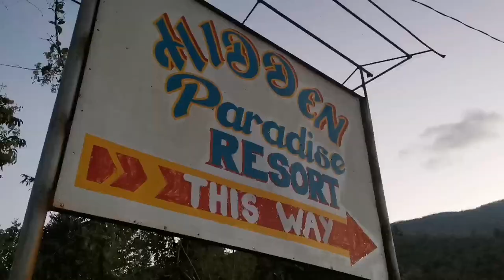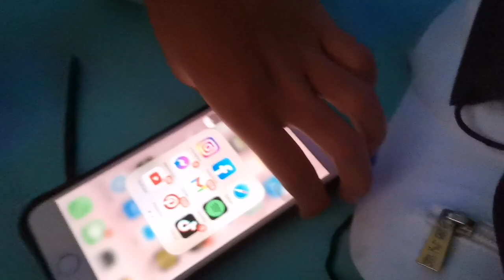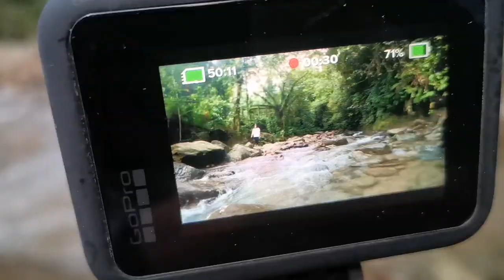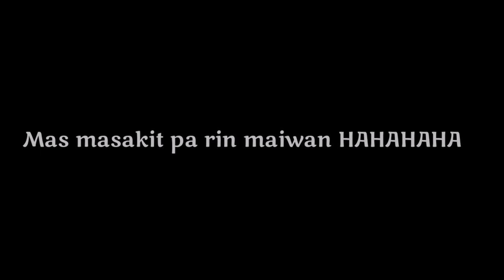ONE NIGHT RIVER CAMP | COOKING AND SWIMMING | ORIENTAL MINDORO ADVENTURE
Tamaraw Vlog Squad

Vlogging camera: Huawei Nova 5t
Editor: Kinemaster